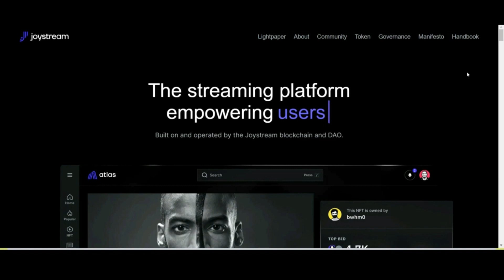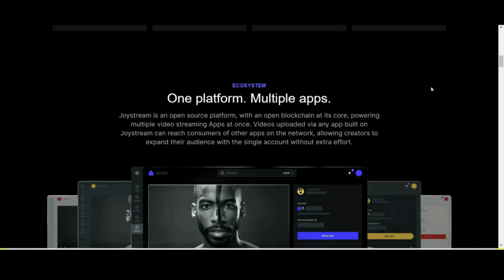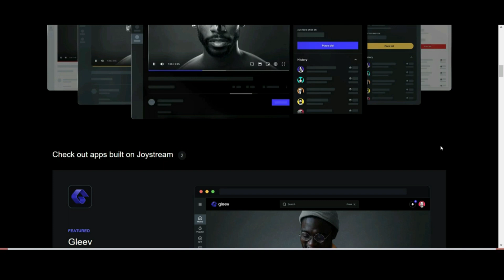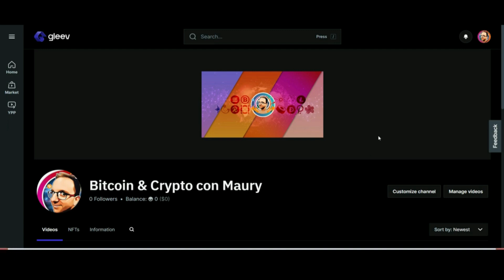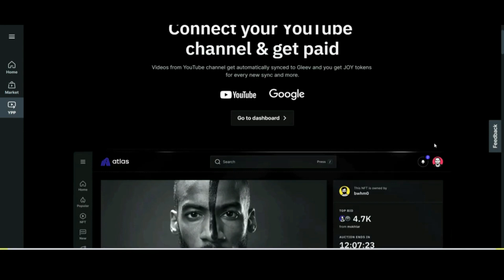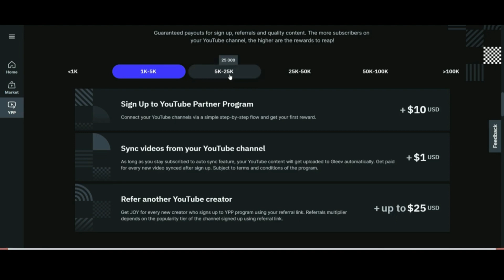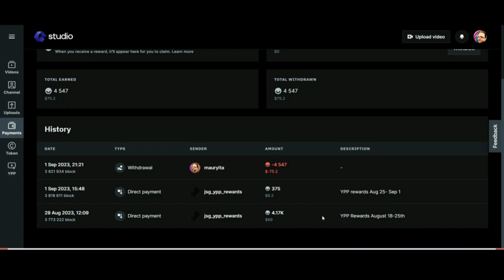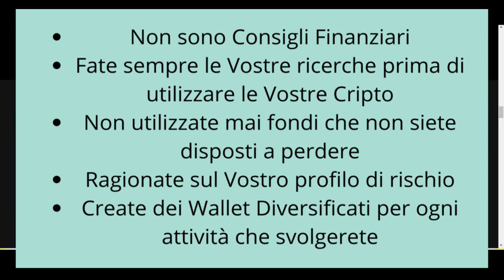JoyStream la Blockchain che sfida YouTube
La piattaforma di streaming che dà potere ai creator e alle community. Costruito e gestito dalla blockchain Joystream e DAO.
Joystream è una piattaforma open source, con una blockchain aperta al centro, che alimenta più app di streaming video contemporaneamente. I video caricati tramite qualsiasi app basata su Joystream possono raggiungere i consumatori di altre app sulla rete, consentendo ai creatori di espandere il proprio pubblico con un singolo account senza ulteriori sforzi.

La pubblicazione di video può ottenere regolarmente premi in denaro dai creatori dal consiglio Joystream DAO. I video più popolari ricevono ricompense maggiori.

Monetizzazione video con vendite NFT e royalties
I video possono essere trasformati in NFT coniati sulla rete Joystream e messi in vendita. I creatori possono scegliere tra prezzo fisso, asta aperta e asta a tempo. Con le royalties, i creatori possono ottenere una riduzione ogni volta che il loro NFT viene nuovamente venduto su qualsiasi app della rete.

Pogramma partner registrazione: gleev.xyz/ypp?referrerId=27874

Accedi alla community privata su Discord e contenuti nella community degli abbonati su youtube